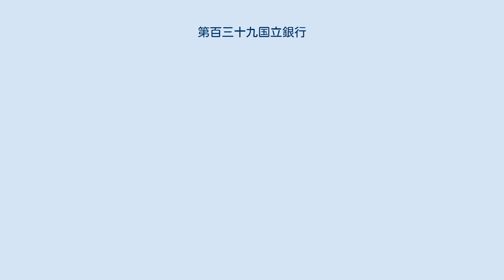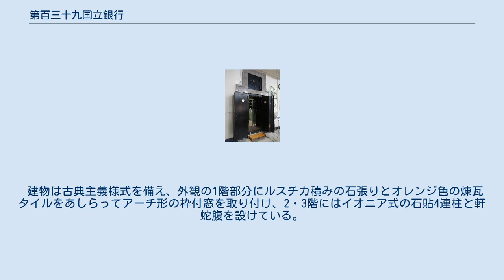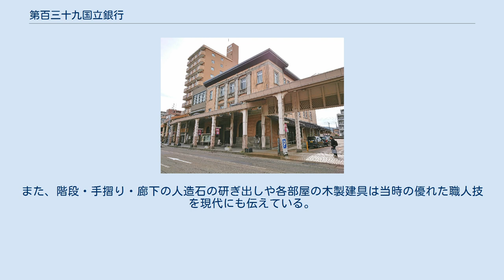第百三十九国立銀行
第百三十九国立銀行（だいひゃくさんじゅうくこくりつぎんこう）は、1879年（明治12年）7月3日に新潟県中頸城郡高田町（高田市→現：上越市）において開業した国立銀行。
 1898年（明治31年）1月1日に普通銀行の株式会社 百三十九銀行（ひゃくさんじゅうくぎんこう）に改組し、1943年（昭和18年）3月29日に営業譲渡する形で第四銀行に買収されるまで、上越の高田地域を代表する銀行であった。
 明治時代初期の国立銀行は、1876年（明治9年）8月の国立銀行条例改正により兌換義務の廃止や紙幣発行の緩和が認められると日本各地で設立が相次ぎ、最終的には153行が誕生するに至った。
第百三十九国立銀行もその一つとして発足し、百三十九銀行への改組を経て第四銀行へ統合されるまで、高田地域の金融業界を主導し続けた。
 1876年8月、国立銀行条例改正と同時期に行われた秩禄処分により、旧高田藩士1,704人には総額71万1,670円の、旧椎谷藩士34人には総額1万5,330円の金禄公債が交付されたが、これらをもとに旧高田藩士の庄田直道をはじめとした旧高田・椎谷両藩の士族や保阪貞吉（戸野目村）・笠原克太郎（潟町村）など地主ら十数人が、10万円を拠出して国立銀行の設置を計画した。
なお、創立に際しては最後の高田藩主であった榊原政敬も資本金に500円寄付している。
1878年（明治11年）11月20日に政府から「第百三十九国立銀行」として設立許可が下りて紙幣8万円の発行が認められ、翌1879年2月26日に開業免状が下付され、7月3日に呉服町の森繁右衛門の別邸を借用して本店を置き、営業開始した。
当初は頭取以下役員のほとんどが旧高田藩士であり、同行の設立目的は士族授産や金禄公債の保全だったとみられるが、役員は頭取と支配人を除き1882年（明治15年）までに士族層が取締役からすべて退き、代わりに刈羽郡や中頸城郡の大地主が就任するようになった。
1886年（明治19年）上期の営業活動の内容は、高田や直江津の町人からの零細預金を地主へ貸し出すことが主であり、それ以外では官公金の取り扱いや砂糖・塩の被仕向けが多かったが、すでに預貸金高において士族の分は1割に満たなくなっていた。
 開業した1879年12月には柏崎町（現：柏崎市）に、1882年12月には直江津町（直江津市→現：上越市）にそれぞれ支店が開設されたが、当時の柏崎は活発な商業活動に加えて石油産業が発展しており、直江津は海陸交通の要衝地であったことから両支店の経営は良好であった。
資本金は創立時10万円だったのが、1883年（明治16年）までには35万円までに増加した。
株主も1879年末には440人だったのが、支店開設による営業地盤拡大を受けて刈羽郡や中頸城郡の地主や商人を新たに株主に迎えることとなり、1884年末には883人と倍増した。
同年ころの第百三十九国立銀行は、下越の第四国立銀行、中越の第六十九国立銀行と並んで新潟県を三分する中心的金融機関であった。
 第百三十九国立銀行は1899年（明治32年）2月25日が営業満期日であったが、国立銀行営業満期前特別処分法に基づき、その前の1897年（明治30年）9月22日に普通銀行へ転換して営業継続する認可を受け、翌1898年1月1日に「株式会社百三十九銀行」へ改組した。
その際、倍額増資が行われ資本金は70万円となり、さらに1900年（明治33年）には100万円、1907年（明治40年）には200万円に達した。
同時期の人事異動の結果、頭取や専務の役職にも士族に代わり地主が就くようになった。
 明治時代末期から大正時代初期にかけての不況下、1907年に第13師団の高田町への誘致が実現すると同町の商工業は活性化したが、周辺地域の銀行や東京の銀行が支店や代理店を多数設置したことで上越の諸銀行の経営は苦境に陥り、百三十九銀行は資本金を1912年（明治45年）に100万円に減額し、1916年（大正5年）下半期には配当率を7%から5%に引き下げた。
しかし、高田へ進出した銀行はいずれも短期間で撤退し、また、第一次世界大戦による好況もあって百三十九銀行の経営はやがて回復し、支店を各地に開いたほか、同時期には、上越地方の鉄道網整備により近代産業が興るにつれて商工業者との取引や公金の取り扱いが増加し、地主偏重経営から脱するようになった。
 1913年（大正2年）には第13師団が満州へ...